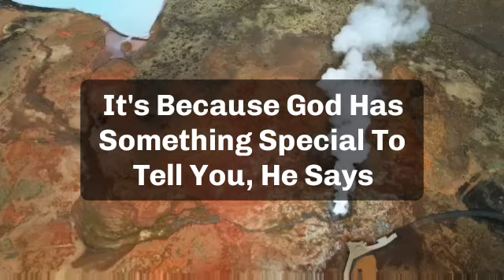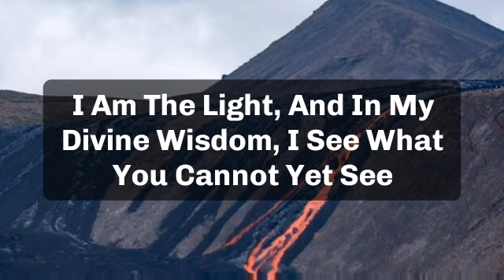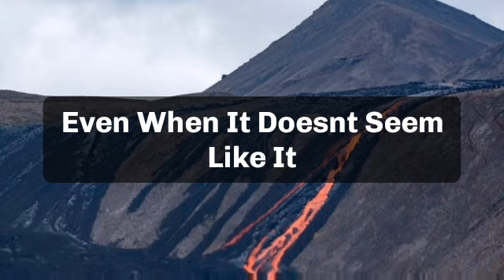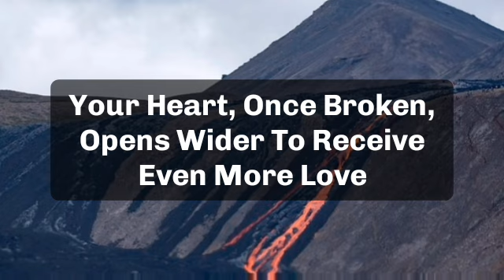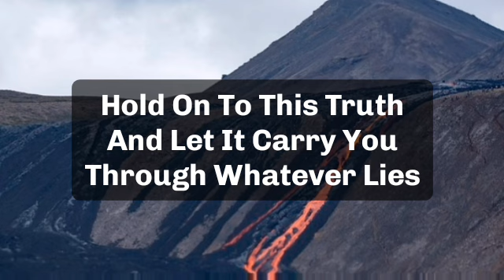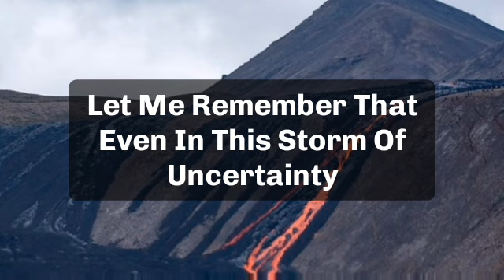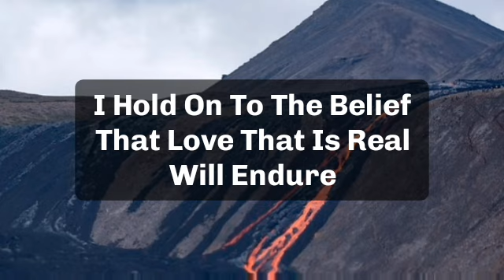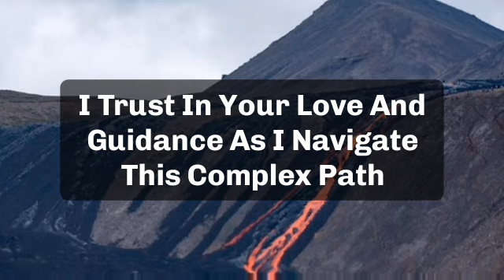💌God Message Today | the person you love deeply is hiding the biggest...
1.  God's Message for you today
2. God's Message for me
3. God jesus message
4. Urgent Message from god
5. God's Message for you
6. Jesus Message
7. God Message
8. God's Message
9. Message for God
10. God Message today
11. God Blessing Message
12. God thought
13. Message from the universe
14. Universe Message
15. Lord Message
16. God say to m
17. Urgent god Message
18. Lowofattractioni
19. God helps
20. Jesus christ
21. Faith quotes
22. bible quotes
23. God say
gods message